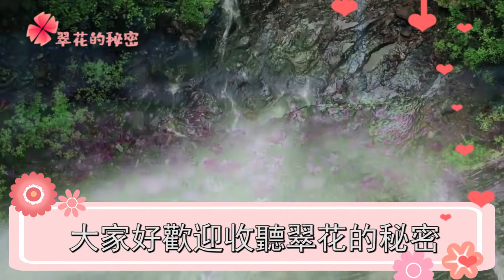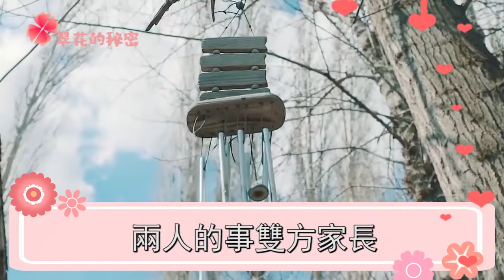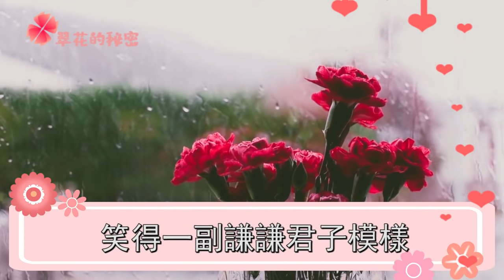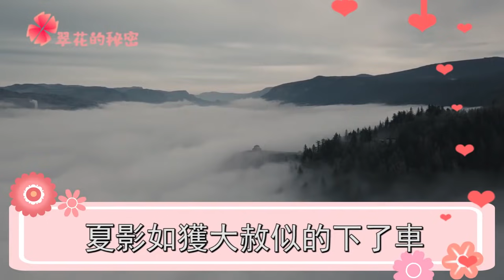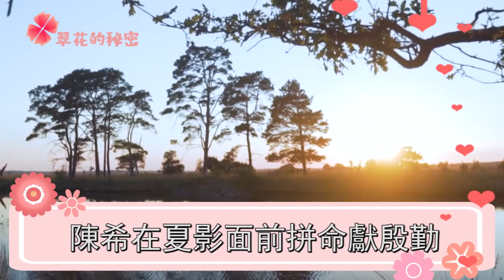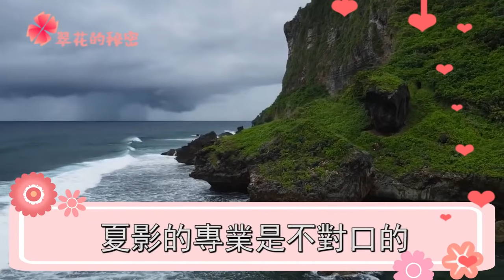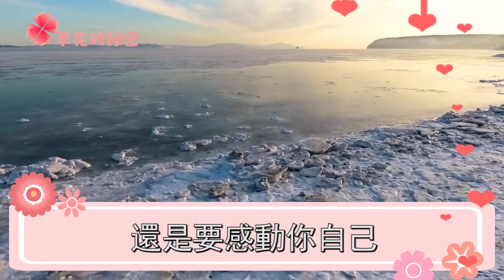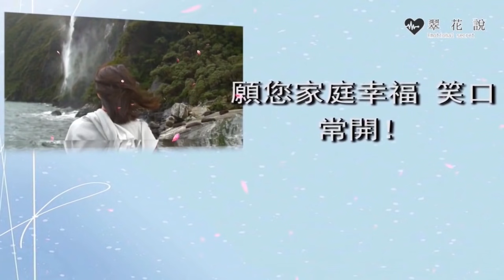得知我離婚被拋棄，前男友找上門叫我給他當情人，我說一話，他羞愧不已落荒而逃 | 翠花的秘密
往期回顧：
老公提離婚和初戀私奔，我不生氣主動拿房子走人，一個消息傳來，我笑著大罵報應不爽 ：
合法繼承2套房子，姐姐不服把我告了要求分錢，我拿出一張紙，她羞愧不已落荒而逃：
在女兒家住一個月，外孫指著我罵外人趕緊滾蛋，女兒說一話，我傻眼久久不敢相信：